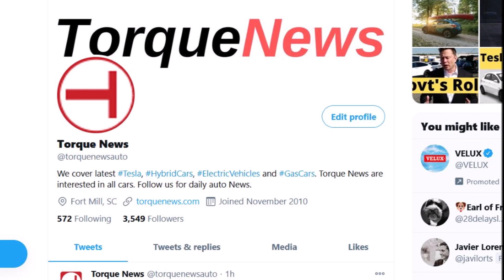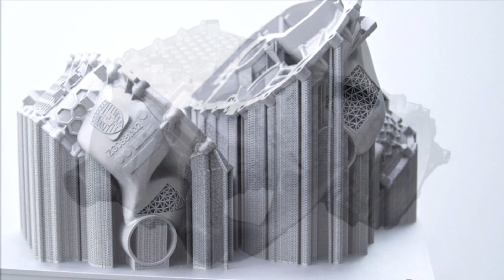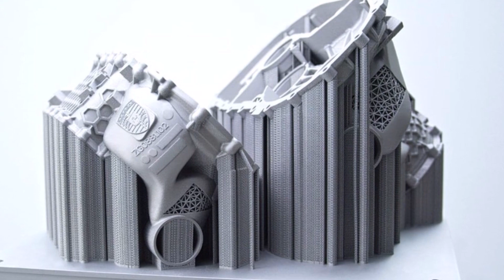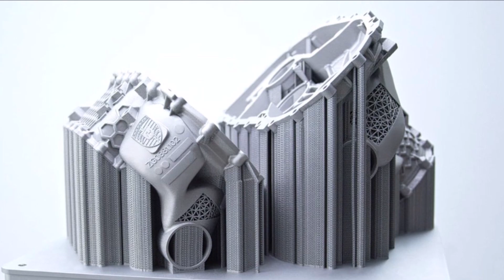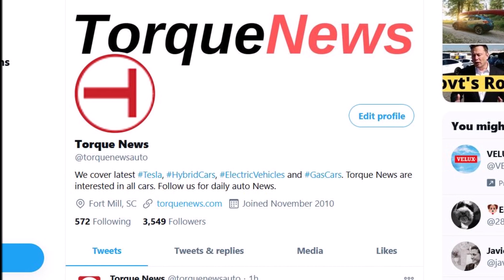Porsche Manufactures EV Drivetrain Parts With a 3D Printer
If electric cars weren’t innovative enough, Porsche is developing a 3D-printing process that will improve automobiles as a whole, reports Torque News Porsche reporter Max Larsen.

The German 3D printer manufacturer SLM Solutions has presented its latest industrial 3D printer for metal 3D printing with the NXG XII 600. The German sports car manufacturer Porsche has now produced a complete electric drive housing with the 3D printing system.

The NXG XII 600 3D printing system is the latest machine from the 3D printing company SLM Solutions. Application examples should demonstrate the performance of the system. For this purpose, the automobile manufacturer Porsche has produced a complete electric drive housing with the help of additive manufacturing, as SLM Solutions reported to the 3D-limitless magazine in a press release.

The light metal housing has a specific structure and should be around ten percent lighter than conventional drives. In addition, the production with the 3D printer should also shorten the production time significantly. The drive produced with the 3D printer is initially to be used in a small series - for example in super sports cars with a small number of pieces.

The rear-end of an electric car is very similar to that of a gas-powered car believe it or not. An electric drive unit looks like a big beefier version of the Ford 9-inch you have in your old Camaro. Even though the Taycan, Porsche’s only all-electric car, is more technologically advanced than other EVs, there is always room for improvement, especially when it comes to weight.

The 3D printing technology they have developed or “additive manufacturing” as they call it, takes the existing electric drive housing and redesigns nearly all of the dimensions including overall shape, weight, and rigidity. The entire process is improved as well. With a normal cast piece of metal, along with its specific blueprints, Porsche will usually have to build a special tool or process for that singular part. With 3D-printing, additional assembly work is eliminated and Porsche claims the part quality is increased dramatically.